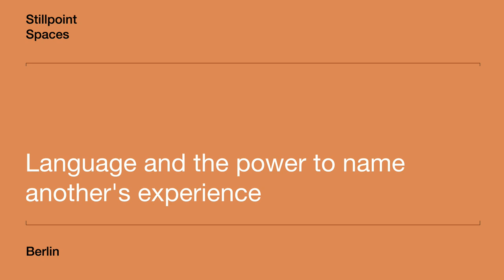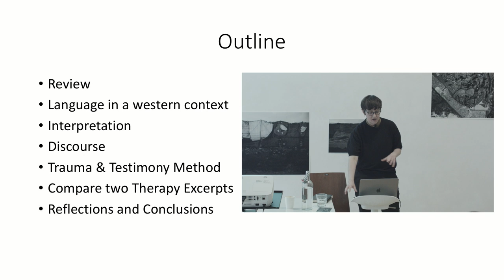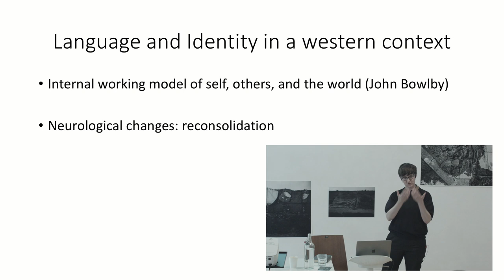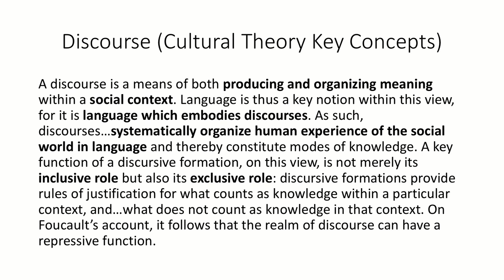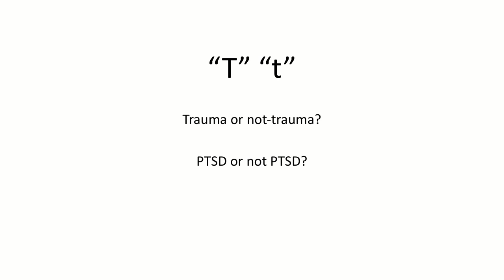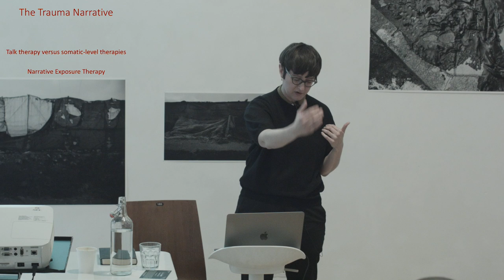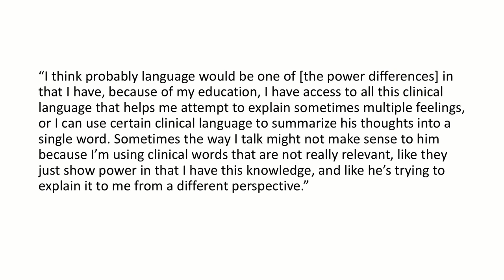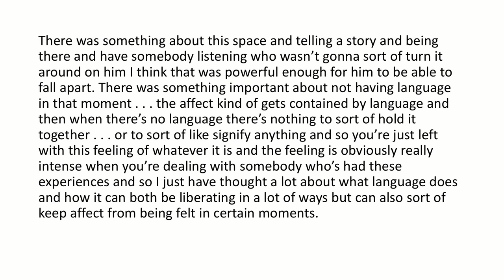Language and the Power to Name Another's Experience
In this lecture, Dr. Jessica Harbaugh explains the impact and consequence of restating another’s experience in one’s own words. Naming symptoms or even interpreting the unspoken are crucial tools not just for clinicians, but for most of us in our daily lives. But how does this naming serve the healing process when speaking on behalf of the other? With help from Foucault’s analysis of power and knowledge, we will explore clinical moments with asylum-seeking immigrants when this naming reflex broke down and both parties arrived at an impasse.

This is the third meeting from the lecture series “Untwisting Power Asymmetries Through Accompaniment”. In this lecture series, we have questioned the ways that we—in our already powerful roles as clinicians, activists, educators, lawyers, and other positions of status—are prone to repeating the powerful/powerless dynamic with the individuals we otherwise hope to serve.

Please, note that we will not be able to upload the second part of this lecture series due to the fact that clinical material has been shared.

Jessica Harbaugh, PhD, is a licensed psychologist from New York City, now living in Berlin. She completed a training year at the Bellevue Program for Survivors of Torture and collected original data from students in various mental health fields throughout the U.S., who worked with survivors of torture as part of their training experience. Jessica has also worked extensively with LGBTQ individuals and underserved adults presenting with complex trauma.